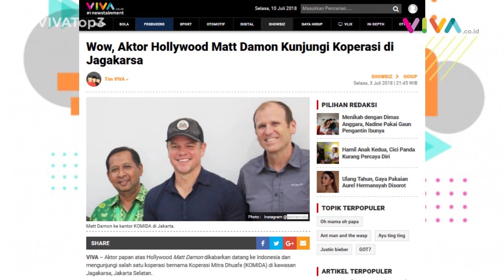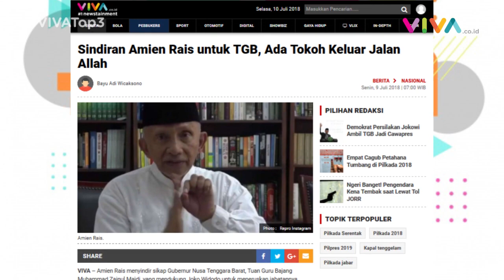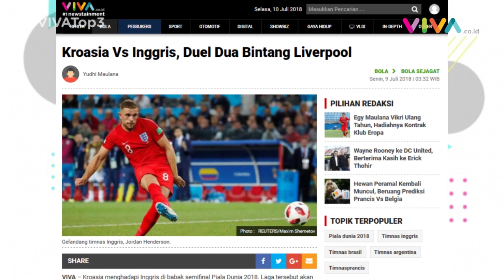VIVA Top3: Matt Damon di Jawa Tengah, TGB Keluar dari Jalan Allah & Semifinal Piala Dunia 2018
VIVA - Aktor Hollywood, Matt Damon, blusukan ke sejumlah desa di Jawa Tengah. Amien Rais menyindir Gubernur NTB, Tuan Guru Bajang, keluar dari jalan Allah. Prancis, Belgia, Inggris, dan Kroasia dipastikan melaju ke semifinal Piala Dunia 2018.